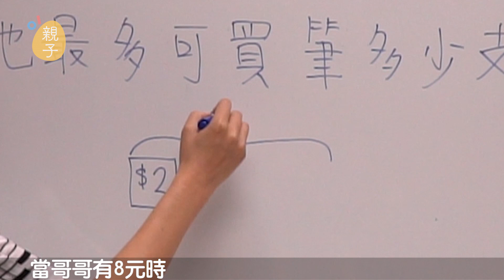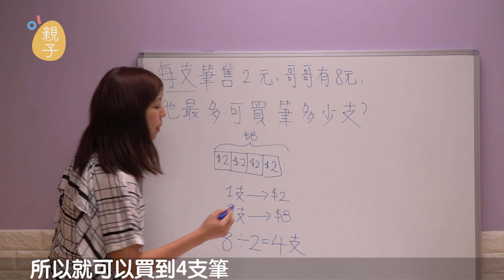【新加坡數學小教室4】教你用圖像法計分數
VERO： @hk01_official